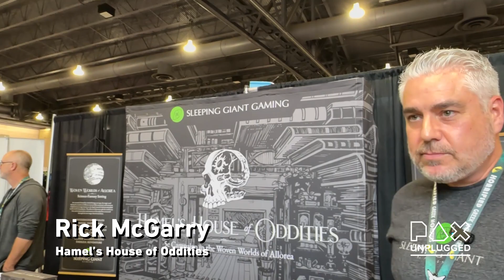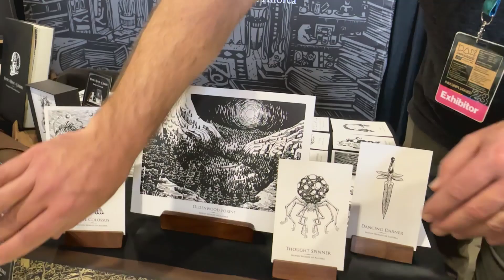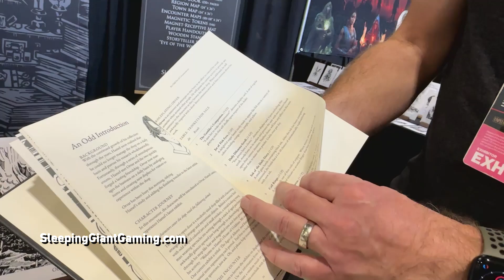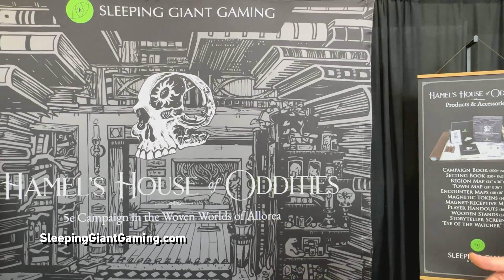Pax Unplugged 2023 Interview – Rick McGarry of Hamel’s House of Oddities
Pax Unplugged 2023 Interview – Rick McGarry of Hamel’s House of Oddities (by Sleeping Giant Games) – a beautiful, premium, D&D setting and campaign product for the Woven Worlds of Allorea.

ABOUT ZEALZADDY
ZealZaddy is a streaming content creator & creative development team. We GM various roleplaying games*, do game development, and cover TTRPG-related conferences.

*Cypher System, Dungeons & Dragons 5th Edition, Tales From the Loop, Esper Genesis, Over the Edge, Cyberpunk, Blue Planet, Invisible Sun, Numenera, and more.

@UOPublishing – creator of some content we love and use

He/Him / BLM / Pride / StopAAPIHate /